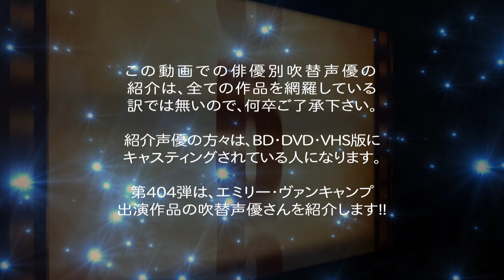俳優別 吹き替え声優 404 エミリー・ヴァンキャンプ 編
俳優別の吹き替え声優 第404弾は エミリー・ヴァンキャンプ 編です

ソフト版でも"新録Ver"・企画シリーズ等の"完声版"等は
紹介していません、初期のソフト版に収録された吹き替え声優さんを
メインにしていますが、可能であれば他の音源も掲載させて頂きます。

★エミリー・ヴァンキャンプ: ソフト版の声優さん達
甲斐田 裕子,峯 香織,小笠原 亜里沙,芦名 星,御沓 優子,